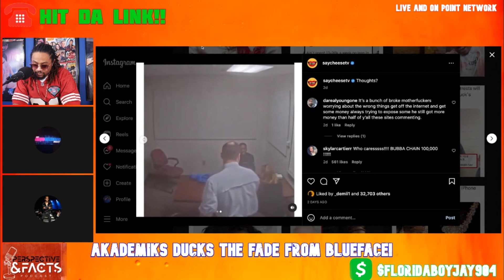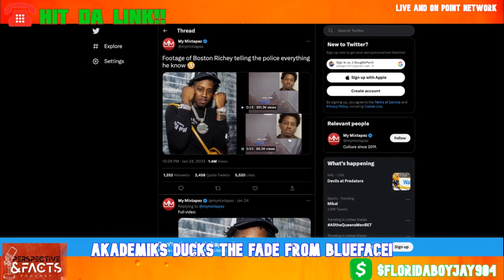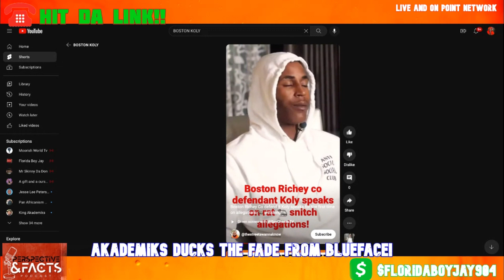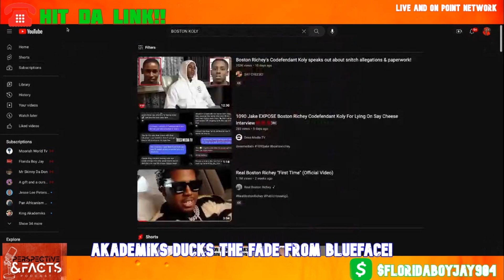BOSTON RICHEY RESPONDS TO CORPORATION ALLEGATIONS FOLLOWING LEAKED INTERROGATION VIDEO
BOSTON RICHEY RESPONDS TO SNITCH ALLEGATIONS FOLLOWING LEAKED INTERROGATION VIDEO Perspectives & Facts Podcast Clips

Famous rapper Real Boston Richey has responded to allegations that he snitched in a recently surfaced interrogation video.
The video was shared by vlogger 1090 Jake yesterday and has since gained over 200 thousand views.
A shortened video of the rapper saying “that’s him” is doing the rounds on social media, with many taking this as confirmation that he snitched.
According to Media Take Out, the rapper had agreed to speak to the police about his involvement in a 2013 case where he and two others were charged with Grand Theft of a Motor Vehicle.
The extended video shows Boston Richey in a police station being questioned, where he appears to identify several suspects and ‘name drops’ an ‘alleged shooter.’
1090 Jake attached a transcript to the Youtube video, with key moments marked by minutes. The Floridian vlogger has exposed snitches in the past and shared paperwork claiming Boston Richey snitched earlier this month.
However, Boston Richey has today taken Instagram to set the record straight. He said: “Nobody in dat interview was a factual person.” He continued: “I clearly say he ain’t have nothing to do with s***.”
The rapper indirectly called out 1090 Jake on his Instagram story. He said: “How y’all take advice from a white boy with tattoos who want to be black that speak on everybody case.”
After a month of confusion surrounding Boston Richie’s alleged snitch, the rapper still appears to be denying the allegations.
The reaction to Boston Richie’s supposed snitch has been split, whilst some have defended him many are unsure if they can look past the shared videos.
However, many are criticising 1090 and questioning his motivations for ‘exposing’ Boston Richey. Some Twitter users are suggesting the released video was of a ‘personal’ motivation for the vlogger.

@JDoug904 Live and On Point Network Production